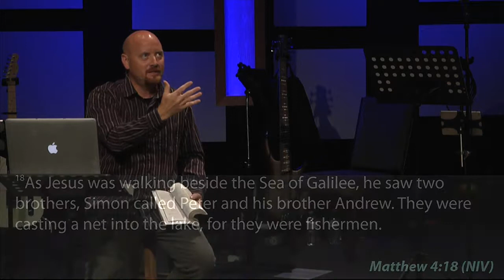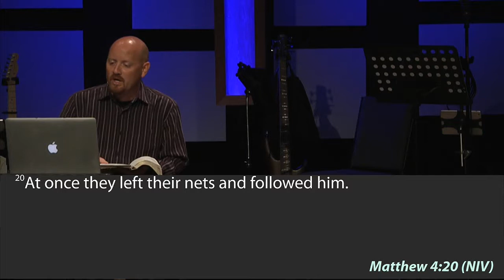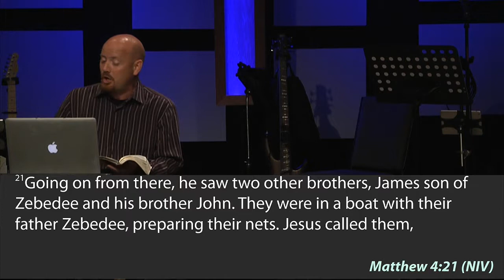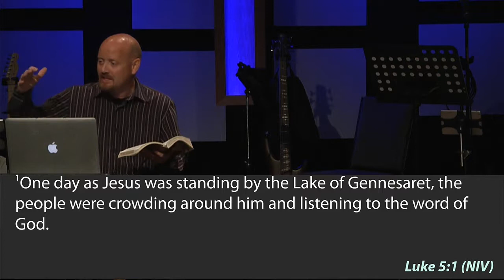A Chronological Study of the Gospels - Responding to Jesus - Week 19